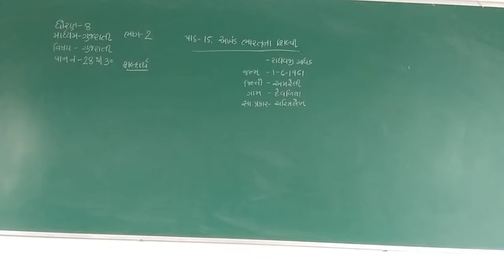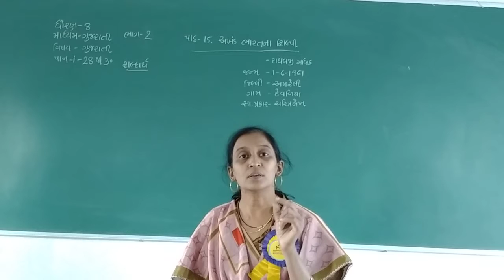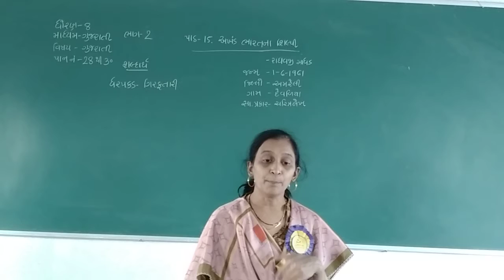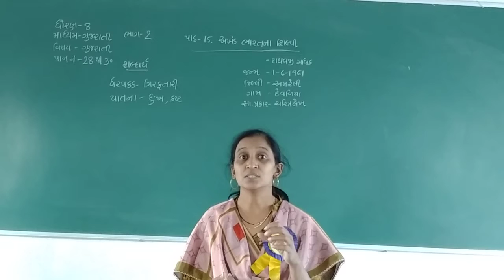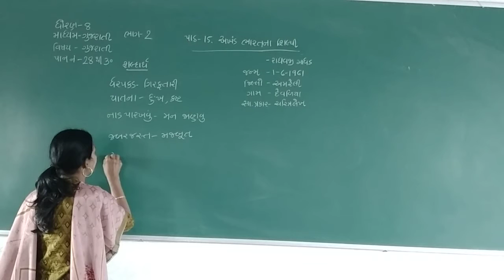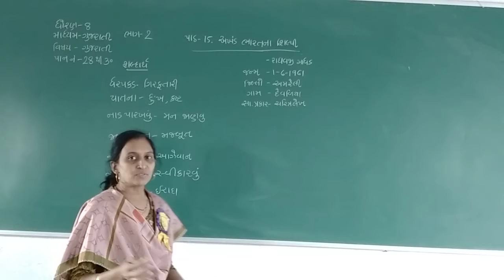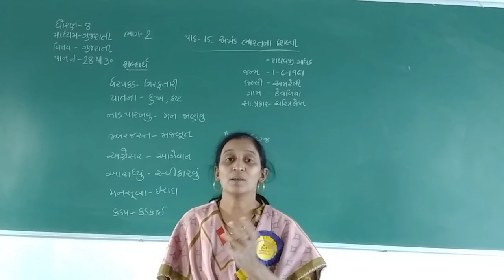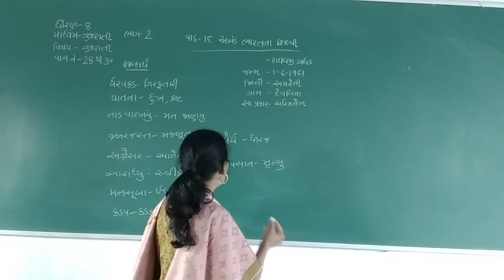STD 8 GUJARATI MEDIUM SUB GUJARATI CHAP 15 AKHAND BHARATNA SHILPI PART 2